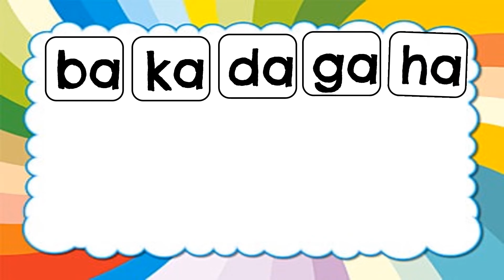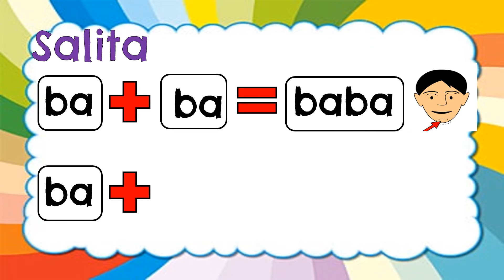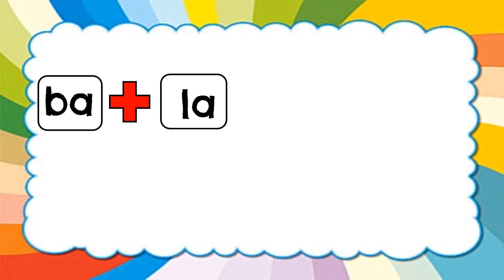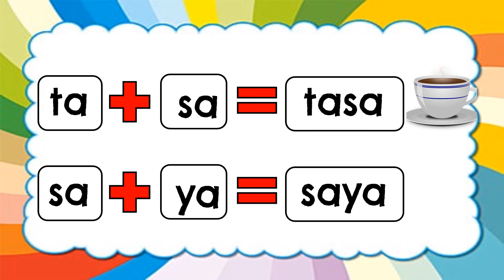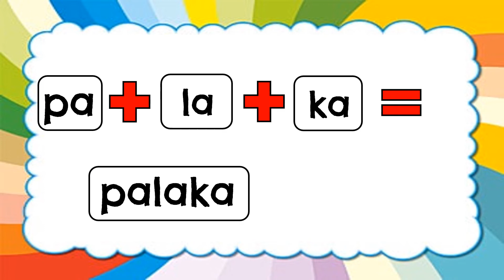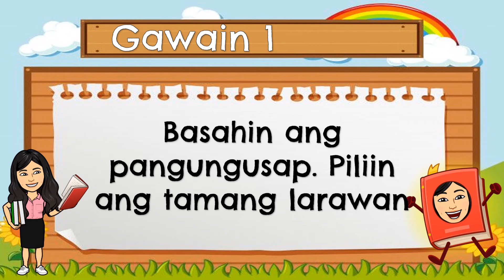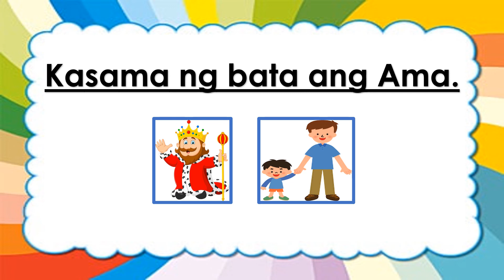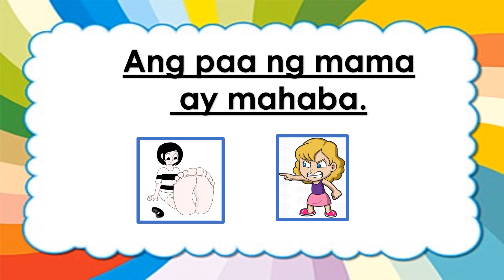MABISANG PARAAN SA PAGSABAS | MAGSANAY BUMASA Antas 1 | Titik Aa | Kinderella | Teacher Rizza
Nais kong ibahagi ang munting kaalaman saa mga bagay bagay na makakatulong sa aking bilang isang INA, GURO at SMALL Business owner. Hindi man Eksperto pero willing ishare ang Ideas. Hope na maymkuha kayong kahit papano hehe. Godbless